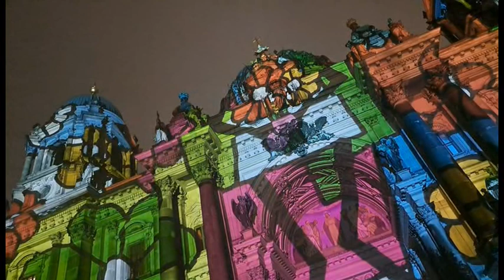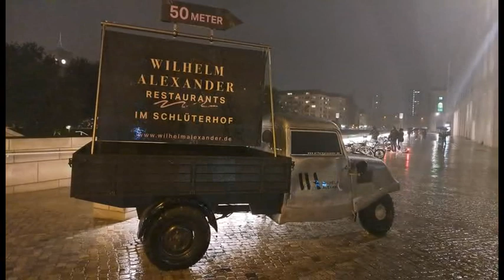Festival of Lights 2023 in Berlin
Auch in diesem Jahr feiert man in Berlin das Festival of Lights. Allerdings regnet es in Strömen. Trotzdem lassen sich die Menschen es sich nicht nehmen und kommen in die City um sich das Lichtspektakel anzuschauen.
Auch unser Reporter vom Fernsehfunk Berlin Alexander Papritz hat sich vor Ort umgesehen und einige Bilder eingefangen.